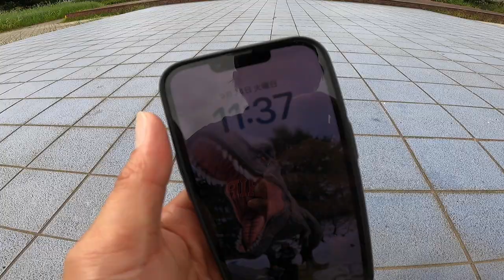Nollie Flipにトライしてみた日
デッキとシューズを新しく交換して少し滑りに行った時の動画です。

使用デッキブランド
Imperial skateboard

【WEBサイト】
▶︎現在準備中